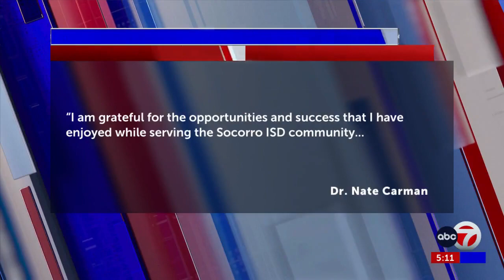Socorro ISD superintendent leaving district for Arizona job